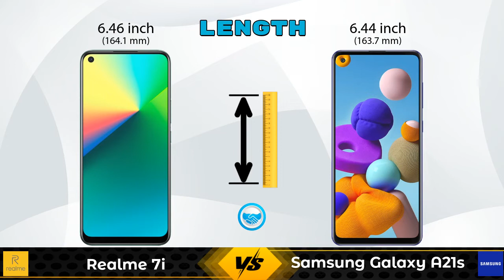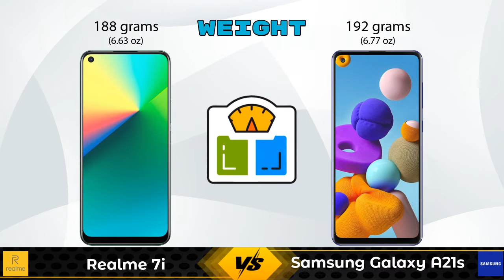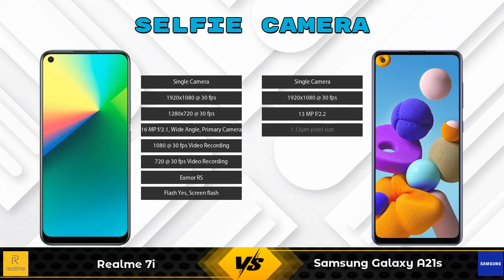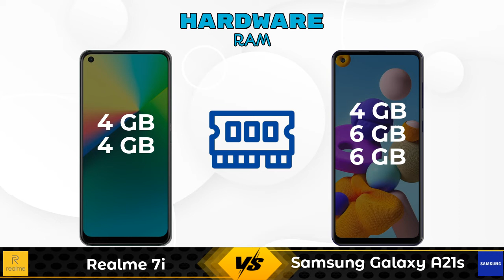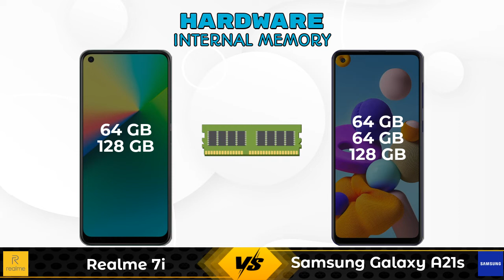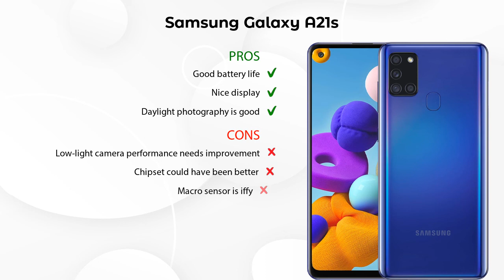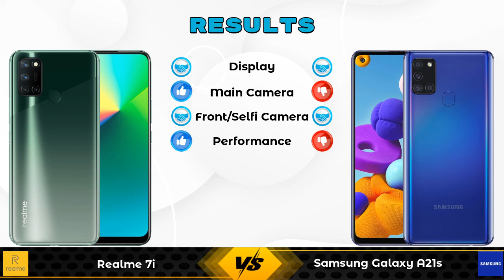Realme 7i Vs Samsung Galaxy A21s - Full Comparison [Full Specifications]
In this Video we are Comparing Realme 7i Vs Samsung Galaxy A21s with [Full Specifications].

Variant Details:
4 GB / 64 GB - 13525
4 GB / 128 GB - 14999 (Flipkart)

Variant Details:
6 GB / 128 GB - 15499
4 GB / 64 GB - 12999 (Flipkart)
6 GB / 64 GB - 15364 (Flipkart)
4 GB / 64 GB - 13999 (Amazon)
6 GB / 64 GB - 14490 (Amazon)

Realme 7i Vs Samsung Galaxy A21s 128GB full specifications
Samsung Galaxy A21s 128GB Vs Realme 7i full specifications
Realme 7i Vs Samsung Galaxy A21s 128GB comparison
Samsung Galaxy A21s 128GB Vs Realme 7i comparison
Samsung Galaxy A21s Vs Realme 7i comparison
Samsung Galaxy A21s Vs Realme 7i